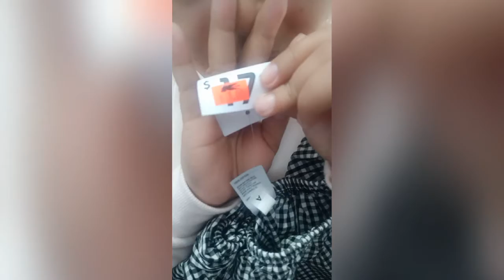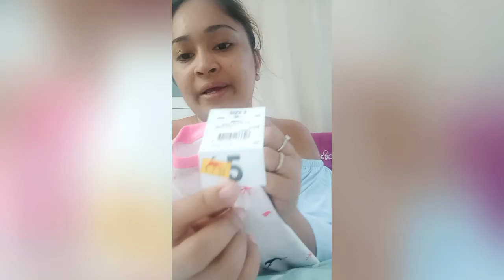Kmart shopping haul satisfied for the sale - MARJORIE MORGAN VLOG #8